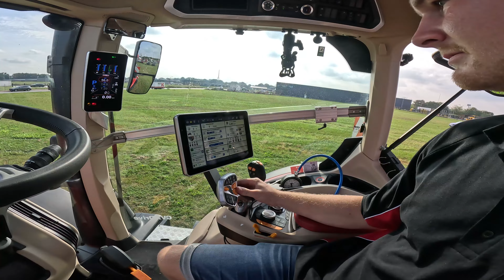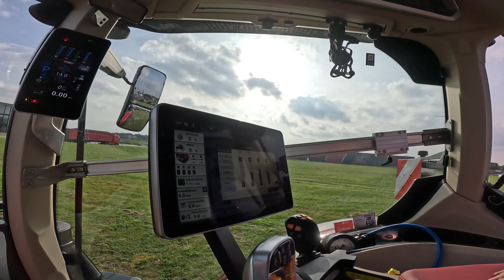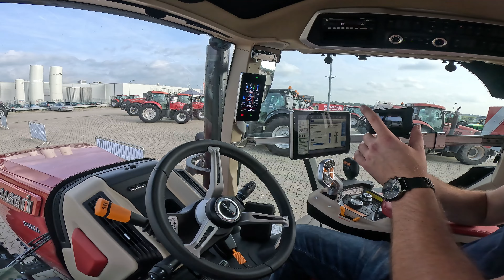Eingeladen bei M&W😯 - Der neue Case Puma 260 im Test!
Hier geht's zu HobbyKnebel